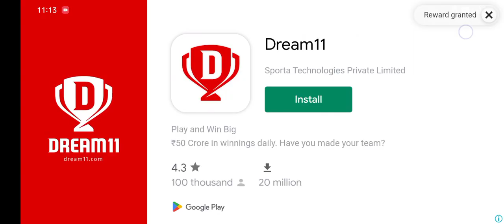new cartoon video in hd